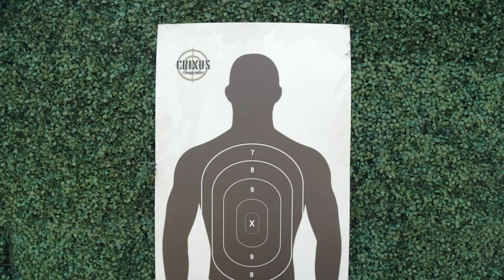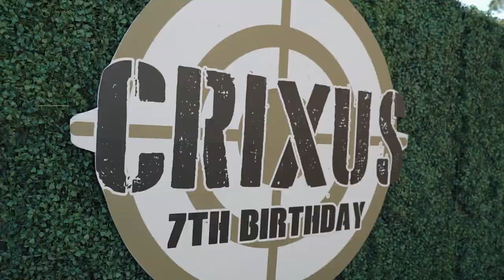Crixus Sotto's 7th Birthday | Highlights Video by Nice Print Photography